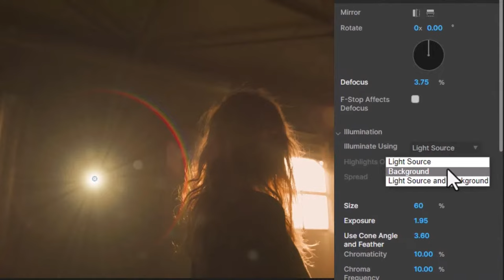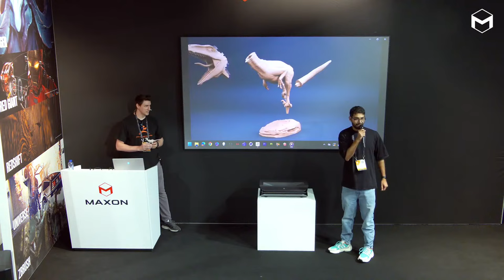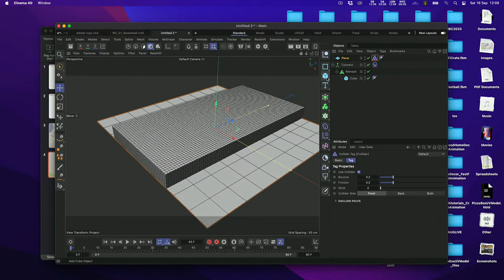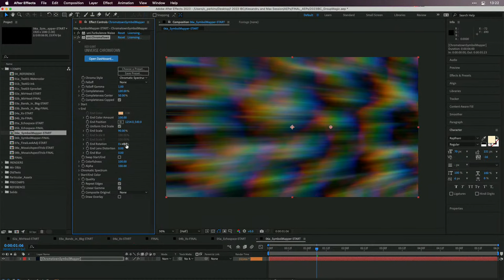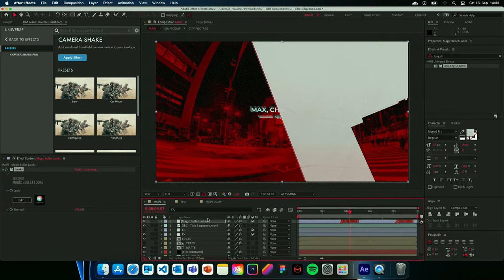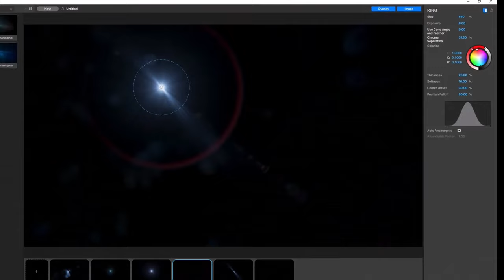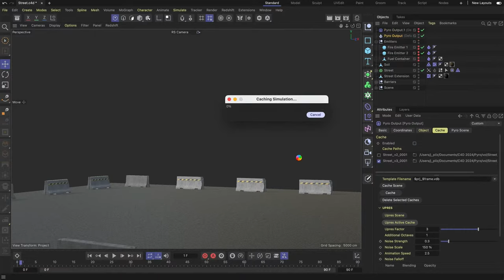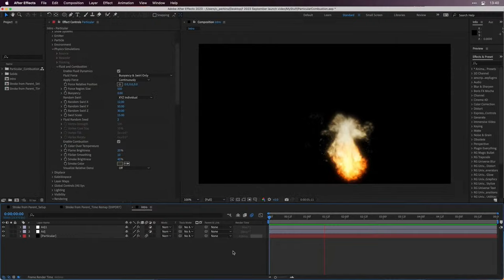IBC 2023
Our IBC2023 LIVE stream continues with presentations on Fueling Creativity with Experimentation, Creating Clouds, and more from these fine folks!